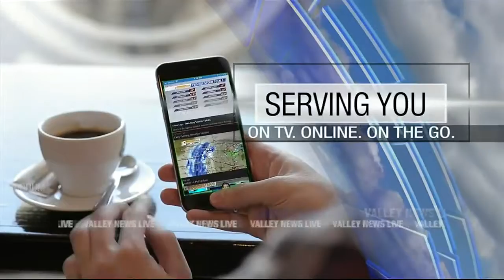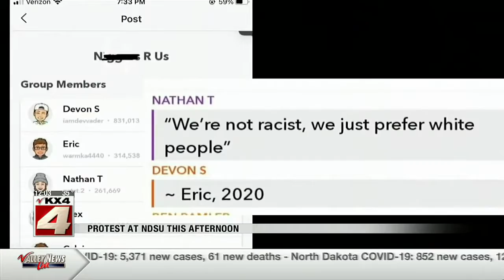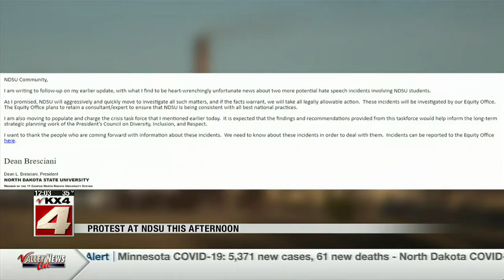News Noon News December 4 Part 1